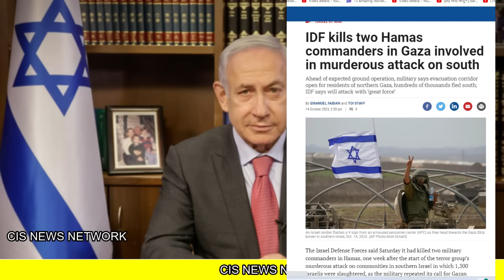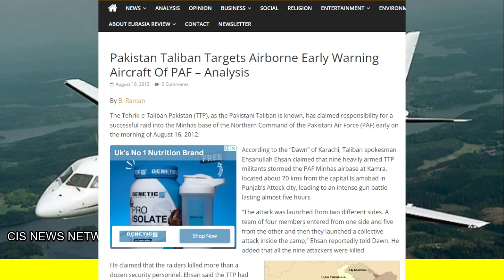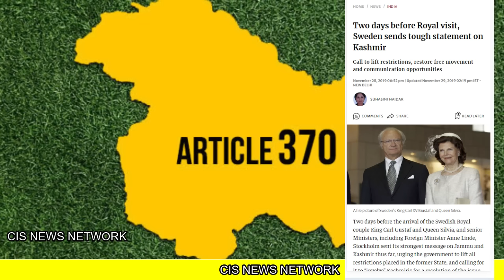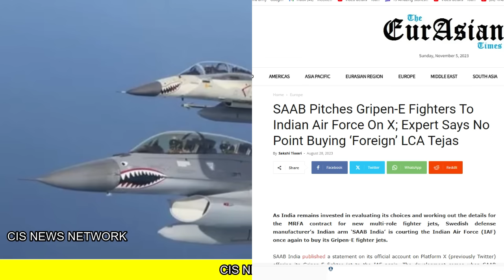भारत ने बड़ी सेंध लगाई |भारत ने स्वीडन के साथ खेल |SAAB को 100% FDI दियाcisnewsnetwork